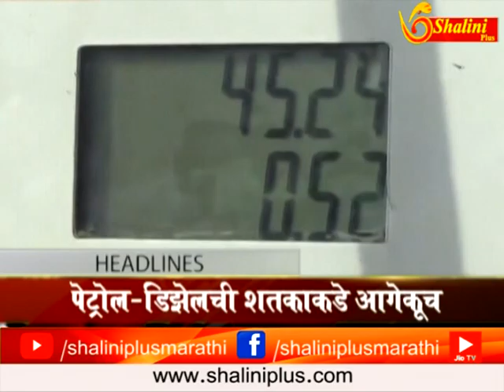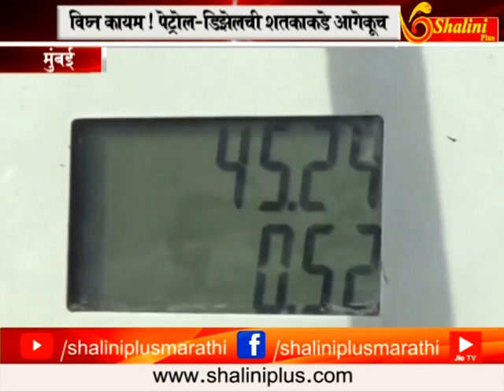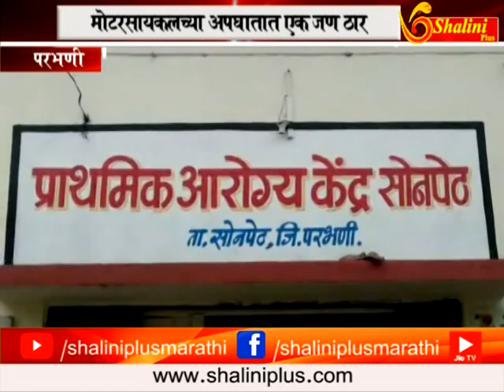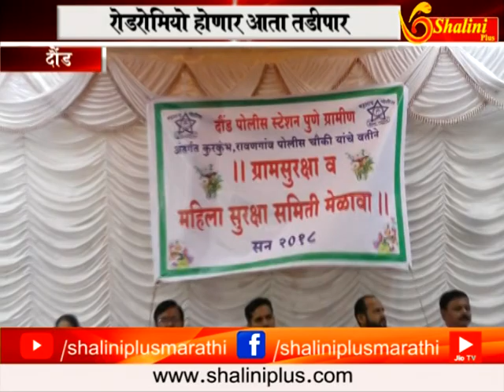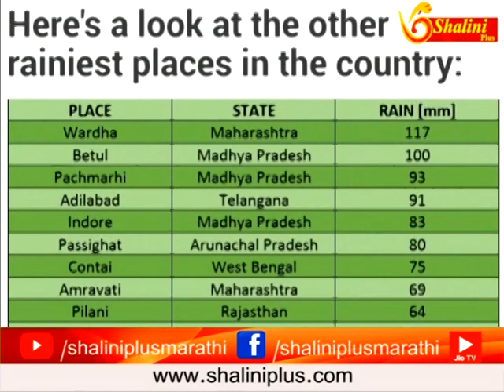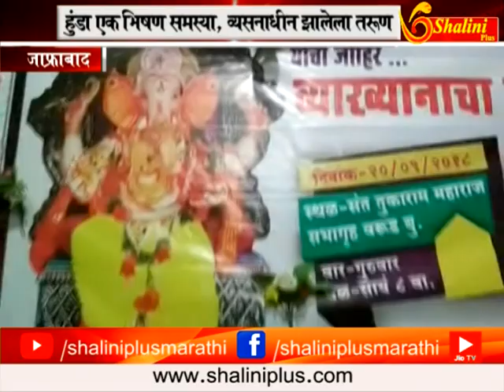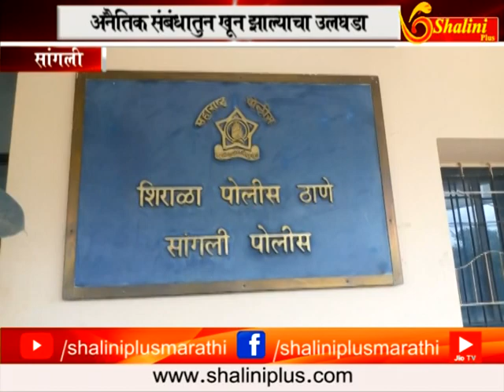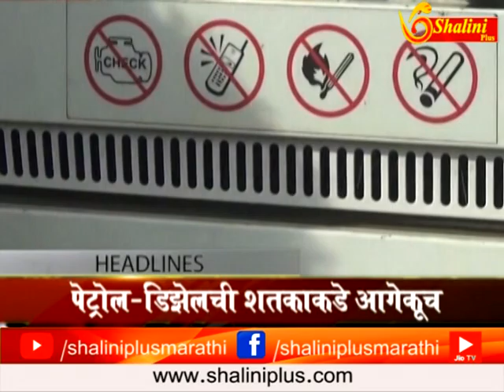दुपारचे बातमीपत्र २३ सप्टेंबर २०१८